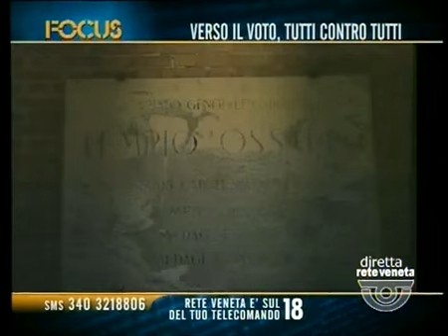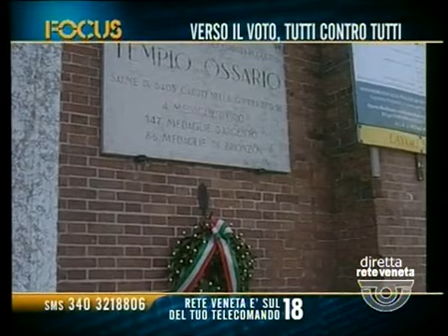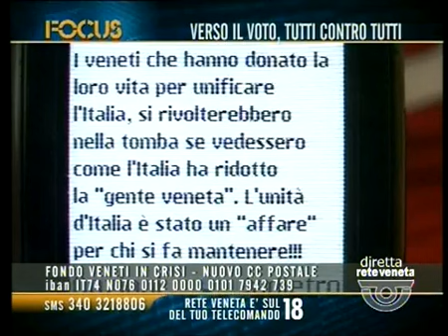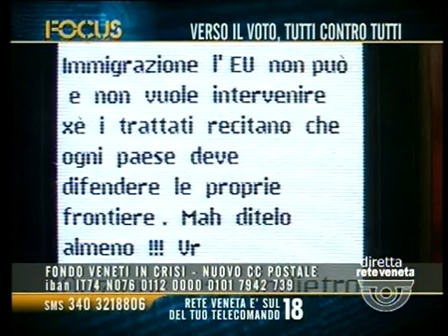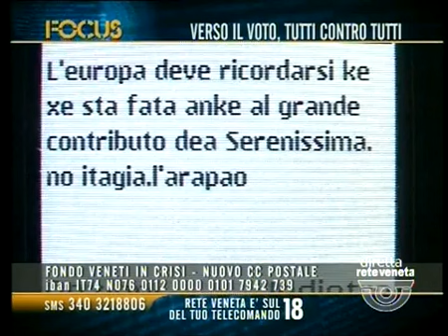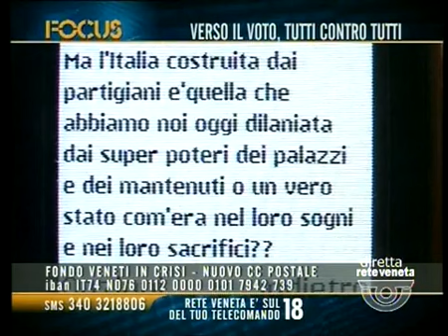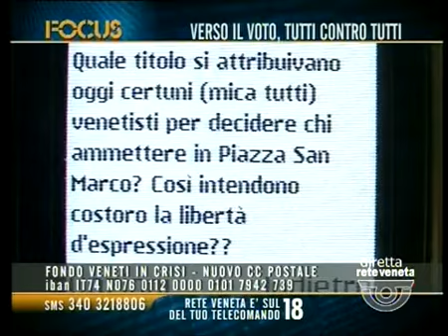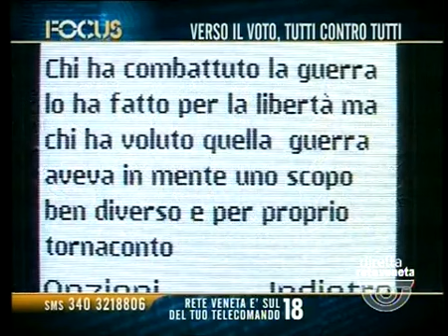FOCUS (PARTE 2) - 25/04/2014 22.42.54